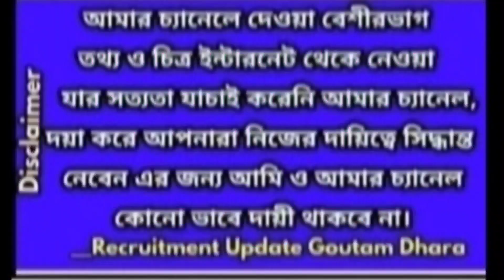School service commission teacher recruitment,wbssc slst,west bengal group c,d recruitment wbssc 22